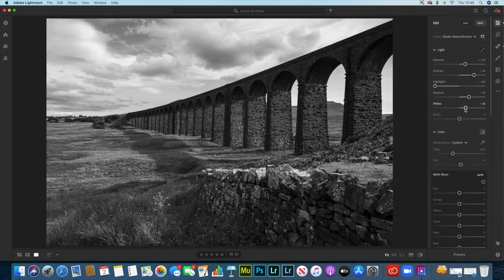Close Ups & Macro Photography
In this episode of the Basics of Photography, the Flat Capped Photographer outlines some useful pointers when it comes to making fantastic close up and macro photographs. He covers everything you need to know, including getting your focusing right and composing the perfect shot.

Remember, don't just photograph Yorkshire. Experience it with Yorkshire Photo Walks.